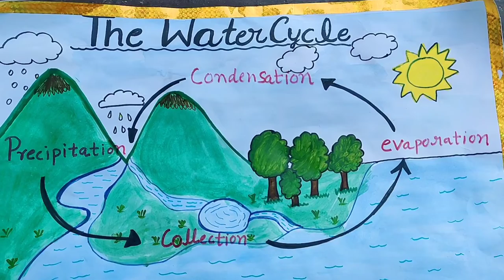Tlm, Tlm ideas, Tlm shorts, science Tlm, Tlm for primary classes, best Tlm, easy Tlm, handmade Tlm